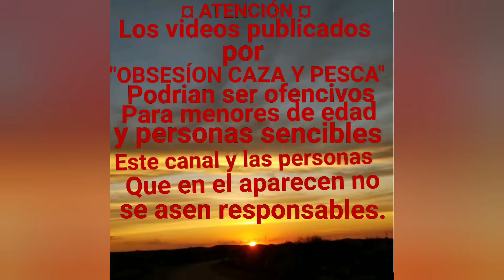De vacaciones a México (primera parte)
De usa a México todo el recorrido.